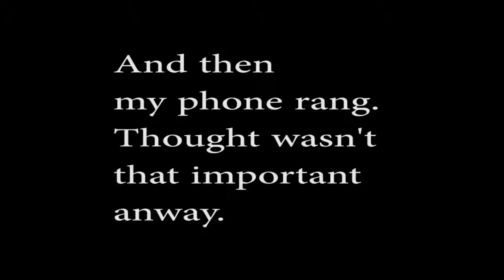Assassin's Creed Brotherhood | Full Game [Part 7]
In this episode, Nicola fixes up her sister's brothel and stalks her (spoilers) dead girlfriend. All in all, a pretty productive day.